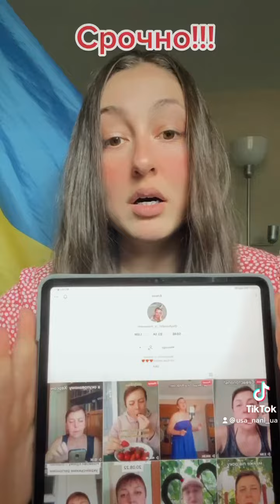Lena Kherson - kidnapped by occupants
Elementary school teacher, tik-tok blogger from occupied Kherson with incredible sense of humor and ever-lasting optimism, kidnapped by the enemy.